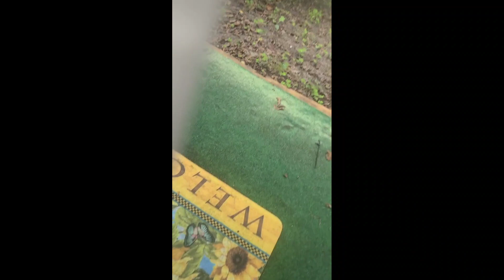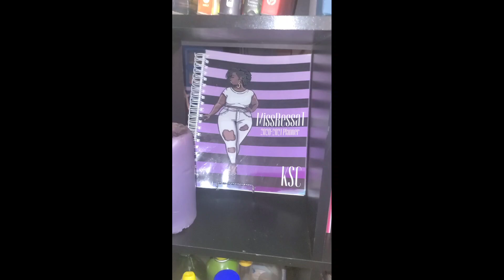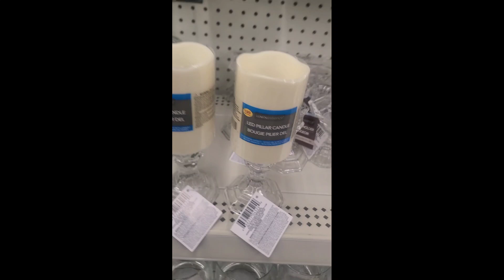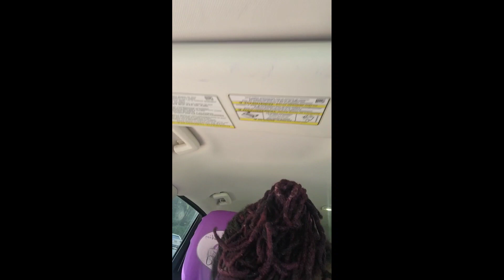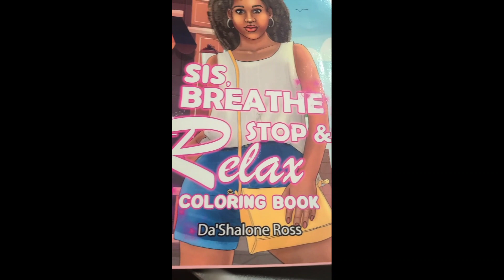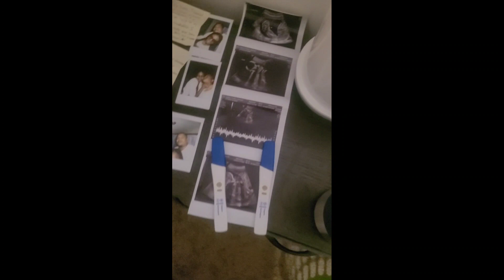Weekly Vlog: DIYs, Sickness, Shopping & New Hairdo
Amazon Storefront

My business:
KSC Production & Imagery, LLC

✳MissRessaT (beauty &lifestyle channel):
❇Tik Tok & Snapchat: missressat